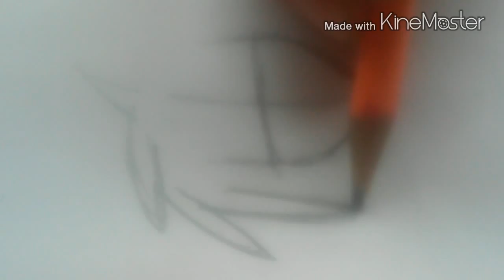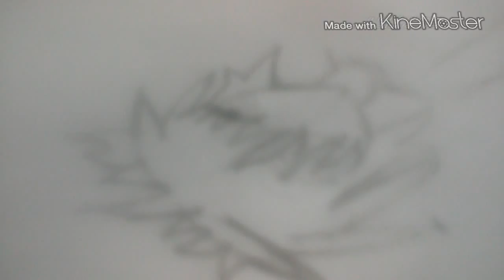Phantom Phoxy Speed Drawing! (W/Marc Dragon)